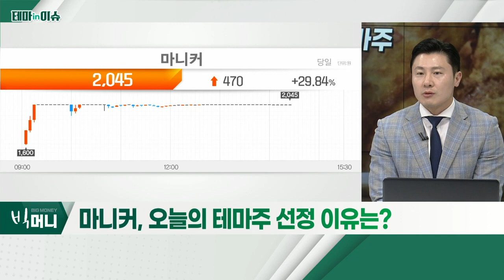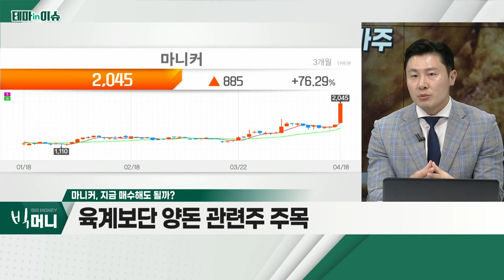마니커(027740), 곡물 가격 상승… 사료주 이어 육계 강세_테마IN이슈 (20220418)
마니커(027740)
- 곡물 가격 상승… 사료주 이어 육계 강세
- 전쟁 이후 식량ㆍ원유ㆍ비료 가격 급등
- 국내 사료용 곡물 대부분 수입에 의존